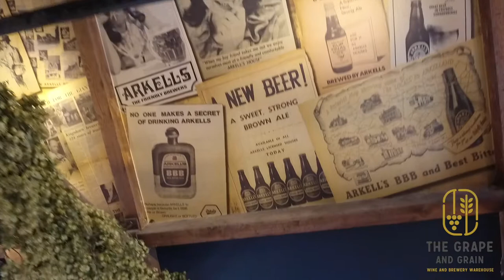The Grape & Grain Walkthrough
A quick video tour of Arkell's new Grape & Grain Wine & Brewery Warehouse incl. our Brewery Archive on the upper floor showcasing Arkell's 175 years of brewing & pub history.